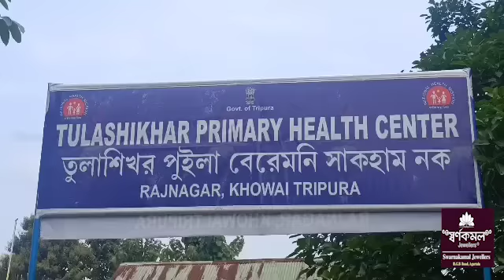Tulasikhok PHCni Mwngwi Hamya Kok Awai Jakma Twiwi Kok Phirokkha Dr. Prason D/B